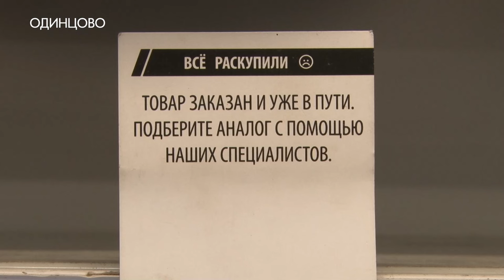Автомобили тоже мерзнут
До 30 процентов автомобилей в Одинцово так или иначе пострадали из-за сильных морозов в эти новогодние каникулы. Зачем чаще всего вызывали специалистов автосервисов, узнал Тимур Гайсин.